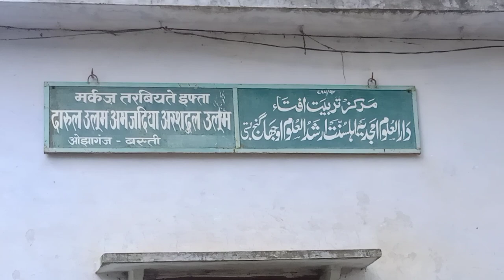Mufti Jalaluddin Amjadi Ojha Ganj Basti up Vlogs__30 مفتی جلال الدین احمد امجدی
Mufti Jalaluddin Amjadi Rahmatullah alayh Ojha Ganj Basti up

مفتی جلال الدین احمد امجدی نوراللہ مرقدہٗ اوجھا گنج ضلع بستی
مفتی جلال الدین احمد امجدی نور اللہ مرقدہ کی مزار شریف
مرکز افتاء دارالعلوم امجدیہ اہل سنت ارشد العلوم اوجھا گنج بستی یوپی

मुफ्ती जलालुद्दीन अहमद अमजदी की दरगाह
दरगाह मुफ्ती जलाल उद्दीन अहमद अमजदी रहमतुल्ला अलेह
मरकाजे इफ्ता दारुल उलूम अमजदिया अहले सुन्नत अरशद उल उलूम ओझा गंज जिला बस्ती